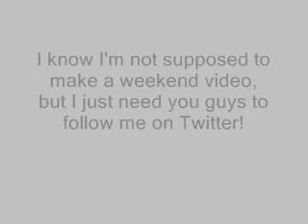Follow Tony on Twitter!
-Tony